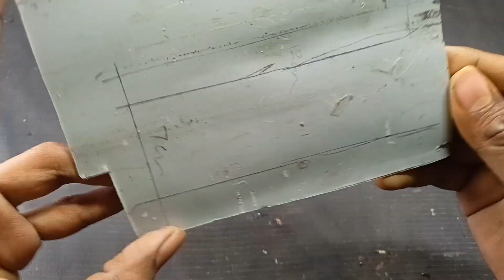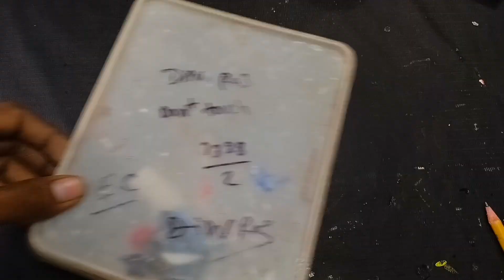tractor का बाप 😱 | How to make powerful tractor with PVC pipe | Diy tractor | mind of Dipu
my self Dipu k .